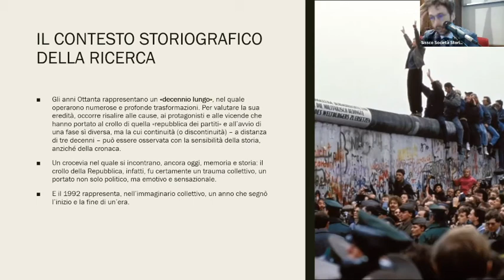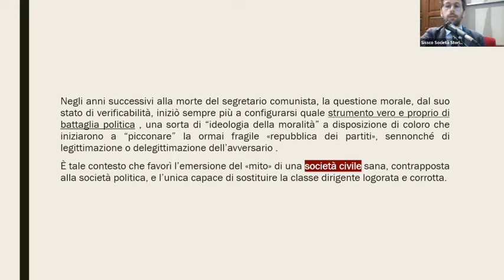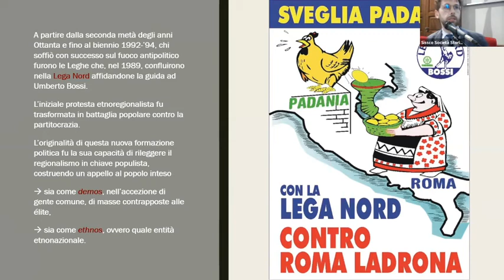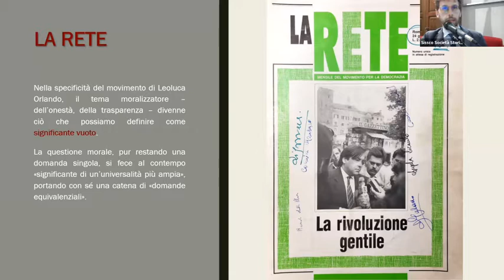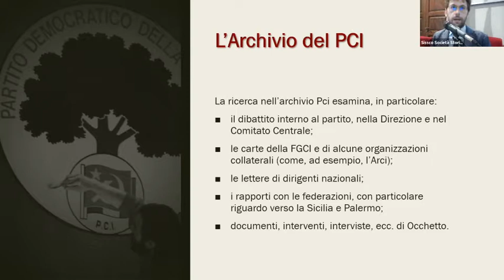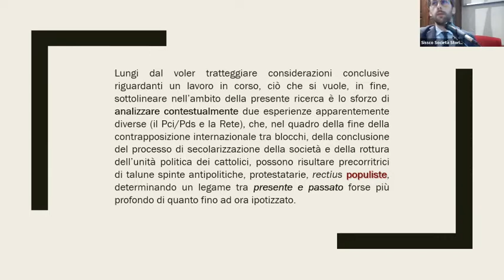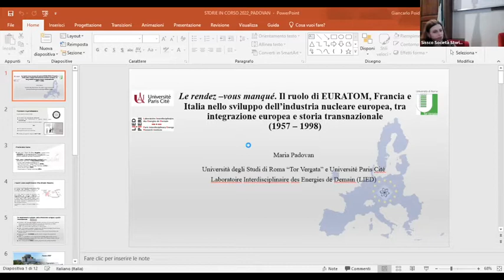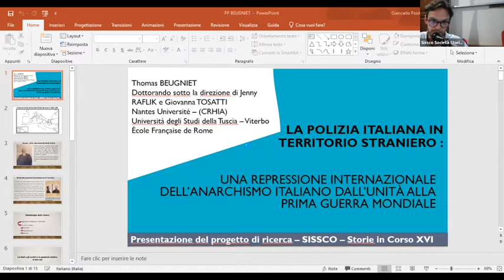Storie in corso XVI - giornata 2 parte II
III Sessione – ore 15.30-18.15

Chair: Laura Di Fiore (Università degli Studi di Napoli “Federico II”)

Roberto Tesei, (Università degli Studi di Catania)

Nuova politica, antipolitica, società civile nella crisi della Repubblica: per un’interpretazione del populismo a sinistra

Discussant: Paolo Mattera (Università degli Studi Roma Tre)

Maria Padovan, (Università degli Studi di Roma “Tor Vergata”, Université de Paris Cité)

Le rendez-vous manqué. Il ruolo di EURATOM, Francia e Italia nello sviluppo dell’industria nucleare europea, tra integrazione comunitaria e storia transnazionale (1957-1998)

Discussant: Elisabetta Bini (Università degli Studi di Napoli “Federico II”)

Thomas Beugniet, (Nantes Université, Università degli Studi della Tuscia)

La polizia italiana in territorio straniero: una repressione internazionale dell’anarchismo italiano dall’unità alla Prima guerra mondiale

Discussant: Pietro Di Paola (University of Lincoln)